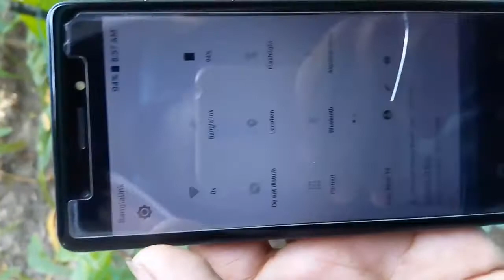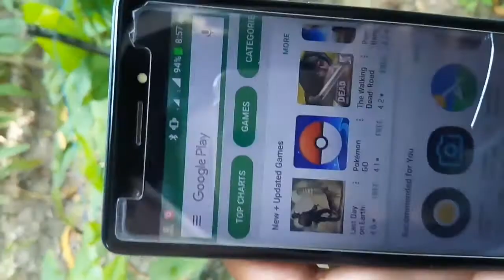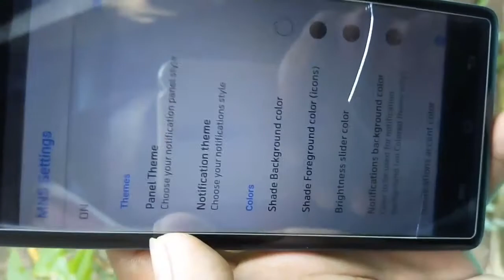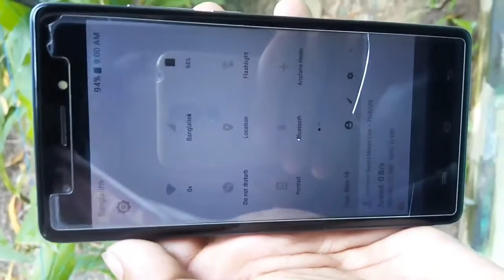Get Stock Notification bar on Mi or any Android Phone!| Tech mandarin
Please hit that like Button and share this video...It really motivates me to make Awesome stuff for you. Follow on All social media for latest uPdates. ... Keep sharing ,keep supporting!!!. good bye..